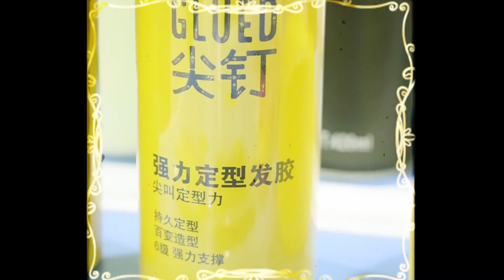TF FAMILY (TF家族) - Handsome Hair Salon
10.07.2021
"This issue of the small unit "TF Handsome Hair Salon" is open! Why does a handsome guy call for an Afro? The new concept of dry cleaning by two Tony teachers (yes)! The positive film opens quickly~"